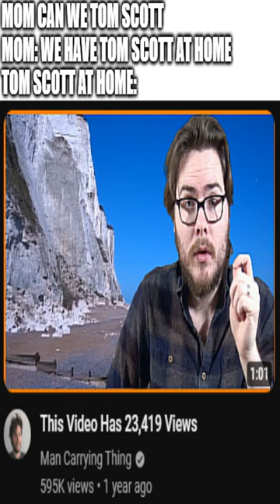I love you - Dankest memes and comments Wednesday May 31st!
I love you - Dankest memes and comments Wednesday May 31st! meme,reddit,thank you memes